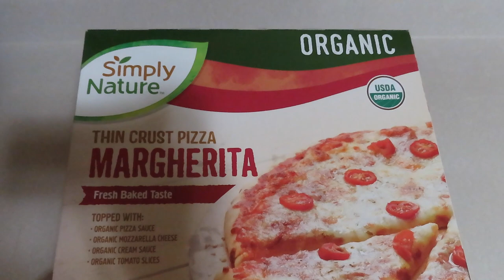Vlogmas 2022 Day 4 | Sewing Projects | Running Errands & Grocery Pickup | Picking our Ornaments